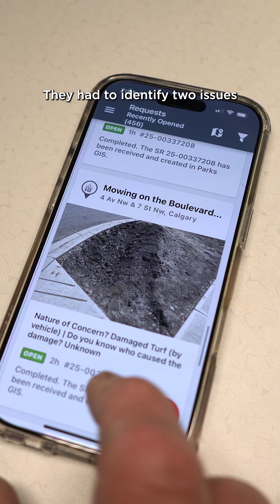311 Calgary, does it work like it should? ucalgaryarts calgary research university #311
An undergraduate Political Science class at UCalgary has found that problems around Calgary get repaired faster when requesting service through Calgary's 311 system, by how much?  We will tell you!